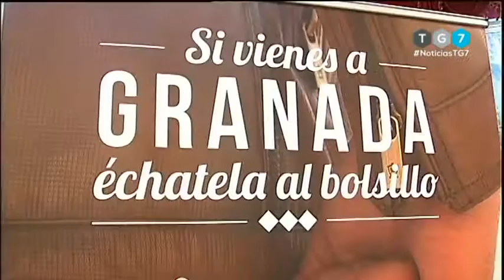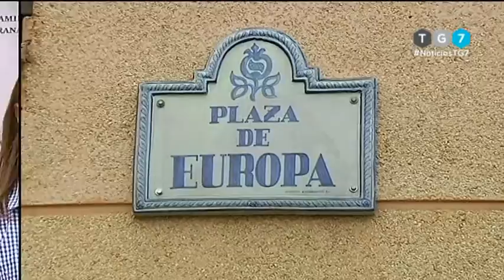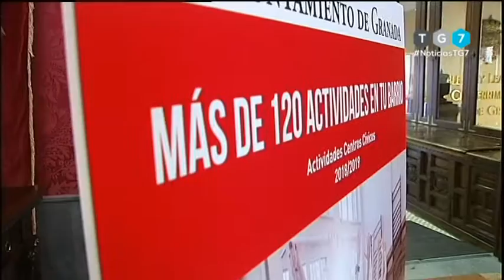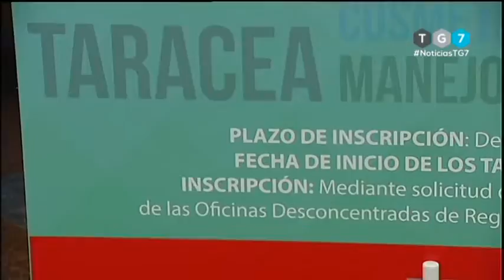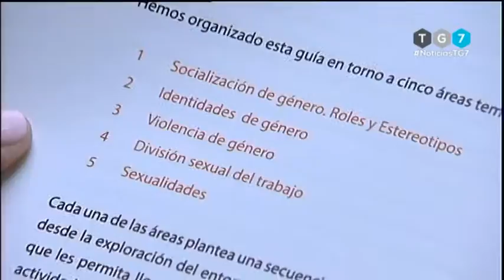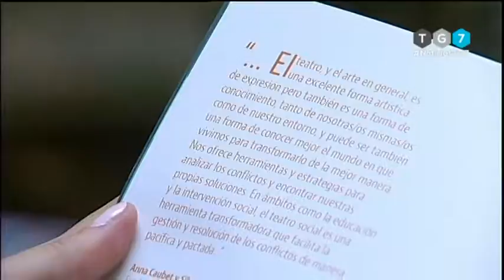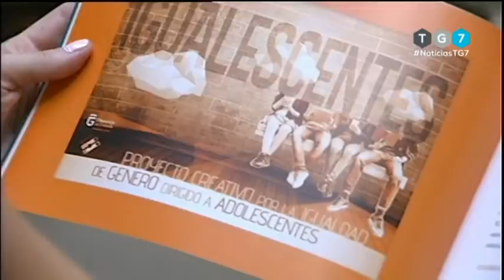TG7 NOTICIAS, Martes 11 de Septiembre de 2.018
El equipo de redacción de TG7 a través de Fran LaTorre nos trae toda la actualidad de la Provincia de Granada en su tiempo de noticias